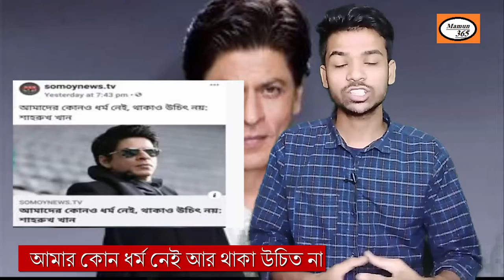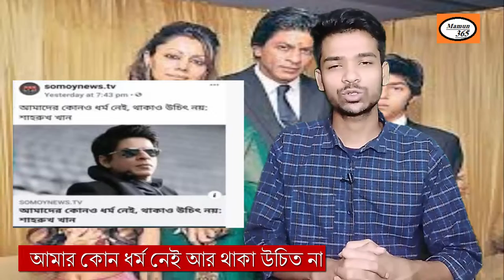ভারতে মুসলমানদের এই দুঃসময়ে সুপারস্টাররা কি ভূমিকা পালন করছে দেখুন।